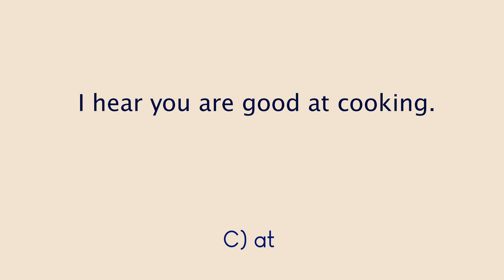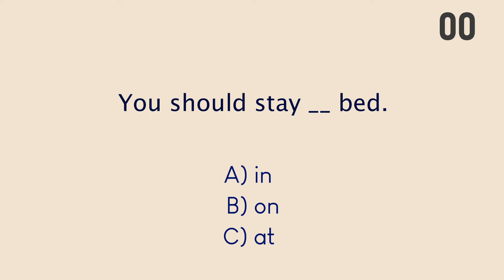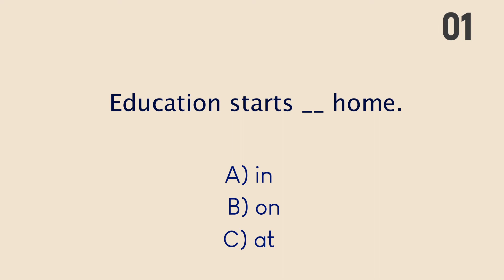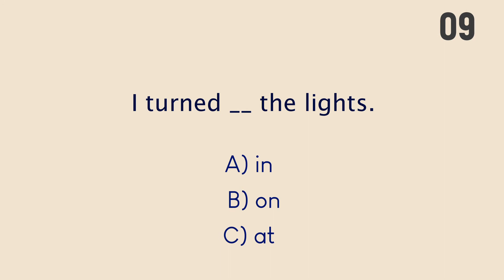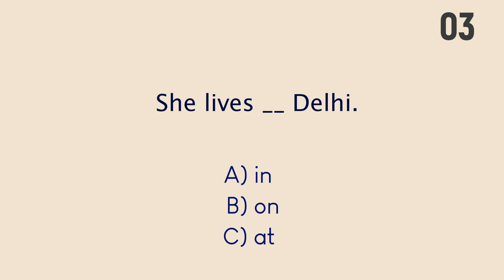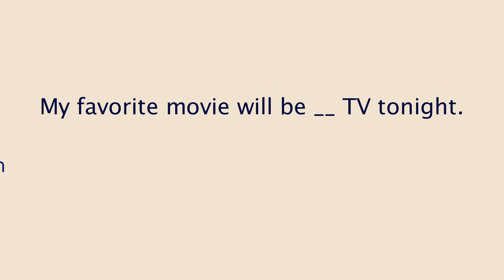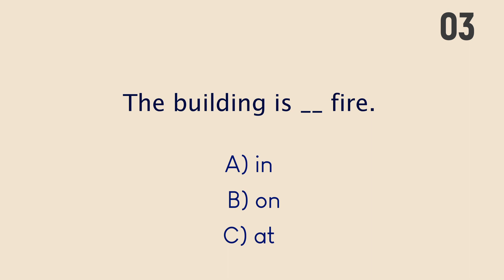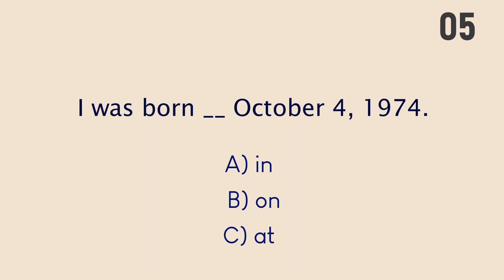preposition - in / on/ at - Basic Grammar quiz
⏱️TIMESTAMPS⏱️
0:00 Intro
0.25 Quick Tip
0:37 Questions
9:22 Outro